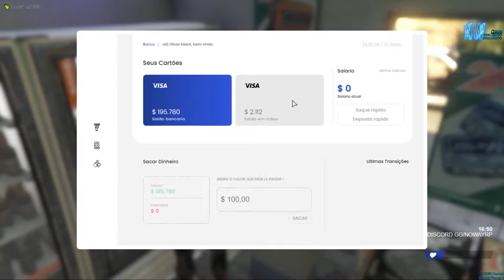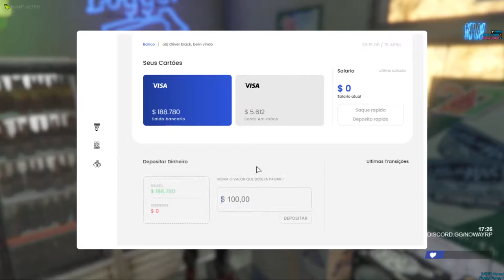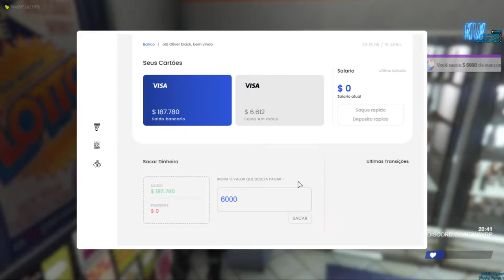VAMOS DE FF AGR